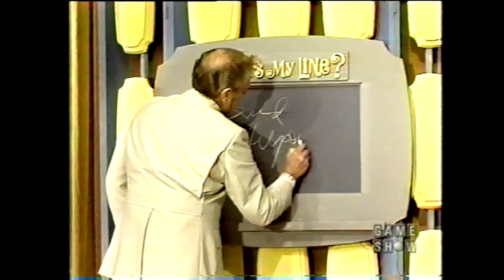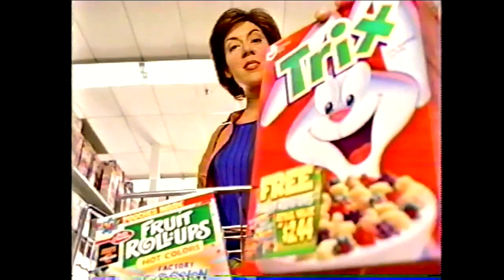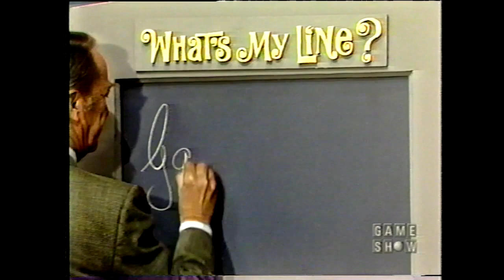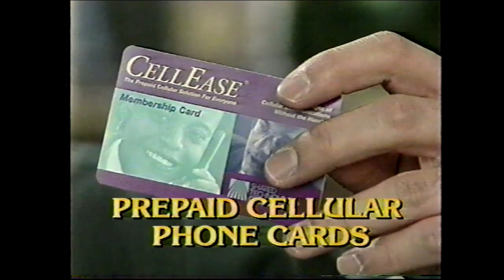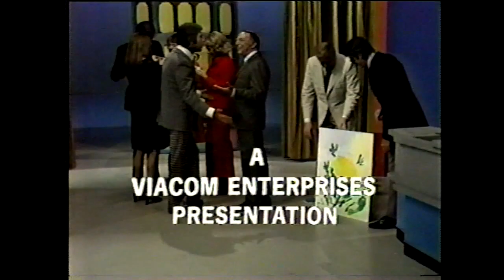What's My Line Blyden 1972 ep with GARRY MOORE as Mystery Guest